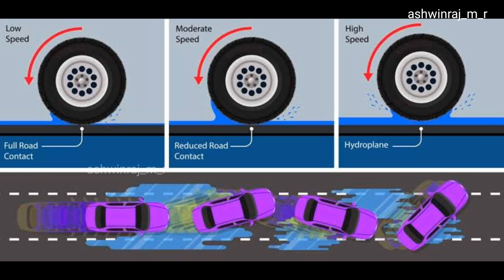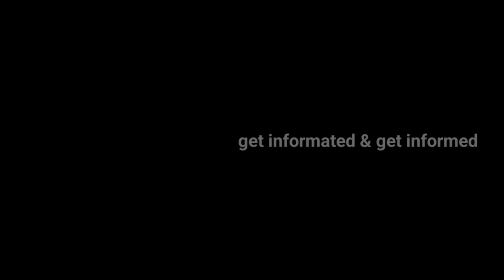ടയറുകളിൽ ട്രെഡുകളുടെ യഥാർത്ഥ ഉദ്ദേശം | Tyre Treads and hydroplaning explained in malayalam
ടയറുകളിൽ ഈ ട്രെഡുകൾ എന്തിനാണ്? | Tyre Treads and hydroplaning explained in malayalam | ashwinraj_m_r